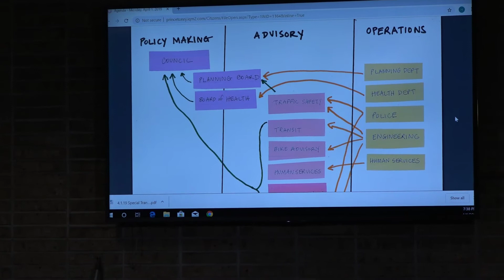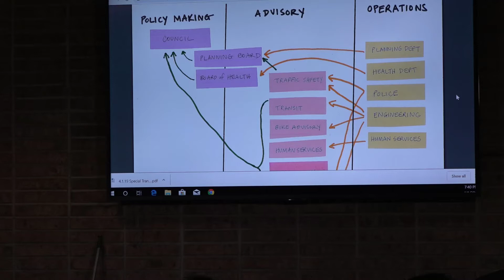Princeton Council Meeting April 1, 2019